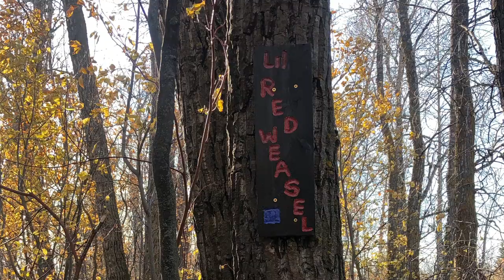Little Red Weasel Trail In Fort Saskatchewan